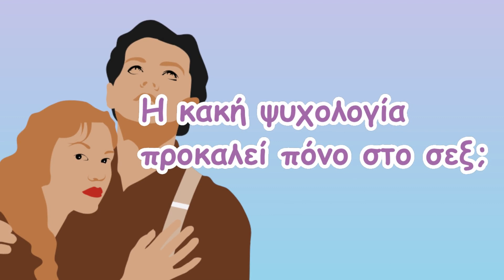Η κακή ψυχολογία προκαλεί πόνο στο σεξ;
Δείτε γιατί το άγχος και η ψυχολογική πίεση ενίοτε συνδέονται με πόνο στο σεξ στο video, που δημιουργήσαμε σε συνεργασία με τον ιστότοπο mothersblog.gr! Διαβάστε περισσότερα ΕΔΩ ΚΑΙ ΕΔΩ